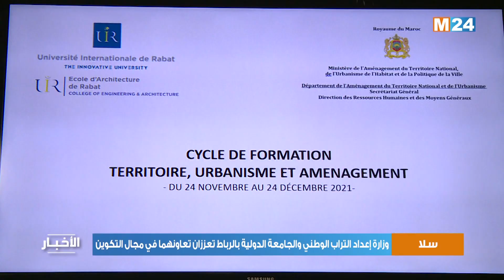وزارة إعداد التراب الوطني والجامعة الدولية بالرباط تعززان تعاونهما في مجال التكوين